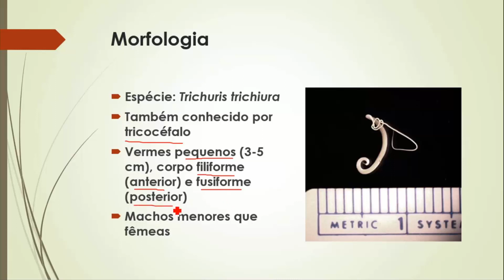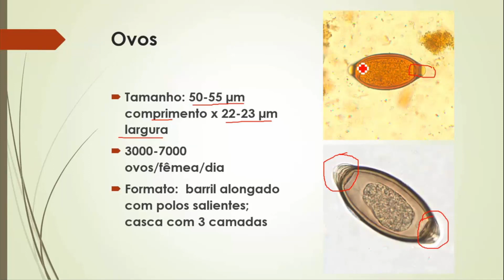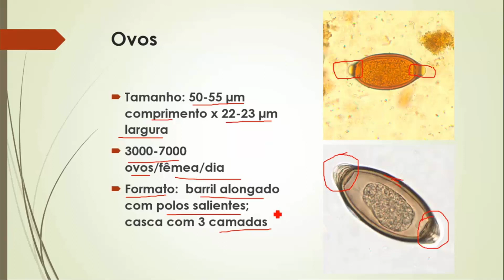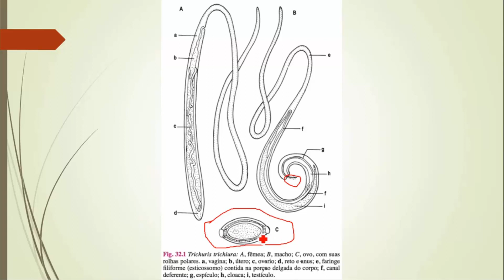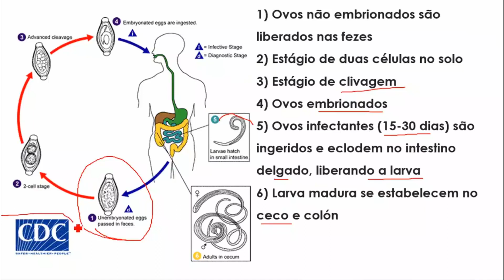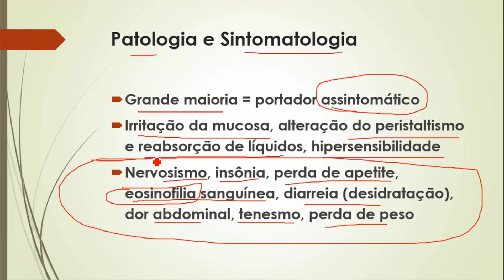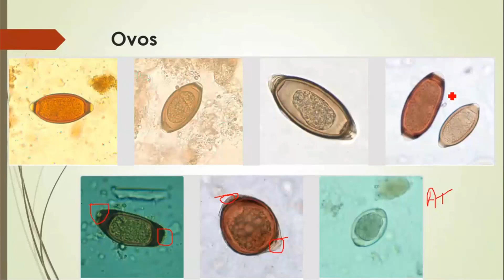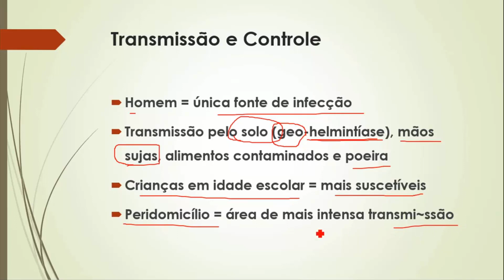Tricuríase ou tricuriose (Trichuris trichiura): ciclo, sintomas, diagnóstico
Aula sobre Tricuríase, ou tricuriose, doença causada pelo parasita Trichuris trichiura: o que é, ciclo, sintomas, diagnóstico | Curso de Parasitologia Humana Básica e Clínica – IBAP Cursos – Prof. Dr. Victor Proença
Para saber tudo sobre a Tricuríase, clique no link a seguir
• Sangue Nas Fezes: O Que Pode Ser? Entenda as Causas de Sangramento ao Defecar | Exame Coprológico
• Aula sobre Ancilostomose ou Amarelão (Ancylostoma): ciclo, sintomas e diagnóstico | Curso de Parasitologia Humana Básica e Clínica – Prof. Dr. Victor Proença - IBAP Cursos ( @IBAP Cursos ). Acesse

Espero que essa aula tenha te ajudado muito!
Lembre-se de curtir esse vídeo e deixar um comentário.
Grande abraço
Prof. Dr. Victor Proença
IBAP Cursos (@IBAPCursos )